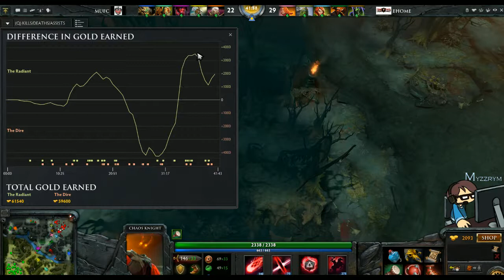EHOME vs MUFC - Game 1 - IGMMA Ro16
Game 1 between MUFC (Malaysian team, currently ranked 27th on Gosugamers) and EHOME (Chinese team, 2nd place in the first Internationals, currently ranked 19th on Gosugamers) in the It's Gosu Monthly Madness Asia Invitational Tournament.

16 teams, Single elimination tournament (no loser bracket), Bo3 (final Bo5), round of 16